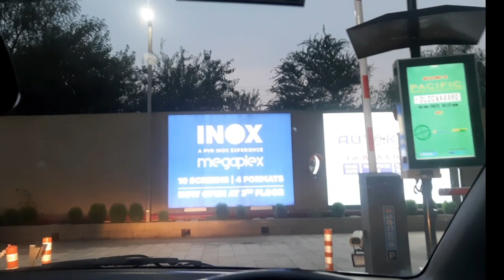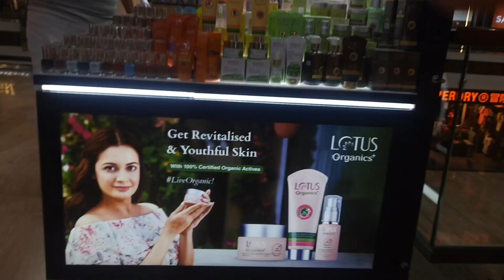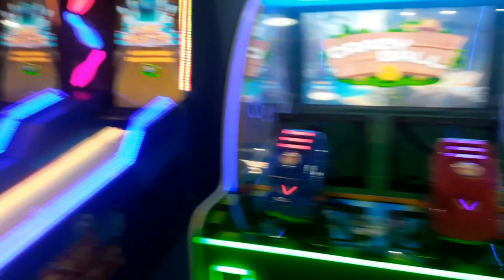Pacific Mall Jasola | Pacific Premium Outlet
Pacific Mall Sarita Vihar
Pacific Premium outlet
Delhi Mall
Mall near Jasola
Mall Near Sarita vihar
Mall near Apollo
Mall near Okhla
Mall near Badarpur
Mall near Alivillage
Mall near sukhdev vihar
Mall near Govindpuri
Pacific Mall Jasola
Kids zone
Kids play area
Funky Island Pacific Mall Jasola
Pacific Mall Apollo
Apollo Pacific Mall
Sarita Vihar Pacific Mall
India
Daughter
Delhi
India
Sarita Vihar
Delhi
Raju da Pahadi vlog
Raju vlog
Raju da vlog
Raju da vlogger
Raju da pahadi blog
Raju da pahadi blogger
Raju da vlogger
Raju da vlogger
Pahadi vlogger
Uttarakhand vlogger
Uttarakhandi vlogger
Pahadi Vlogger
Devbhoomi vlogger
Raju Da Devbhoomi vlogger
Sult vlogger
Sult Almora vlogger
Sult Molekhal vlogger
Molekhal vlogger
Raju da Molekhal vlogger
Raju da Jalikhan vlogger
Raju da Sult vlogger
Raju da Matkora vlogger
Raju da Munra vlogger
Sult vlogger Raju da
Raju da pahadi sult vlogger
Raju da sult Almora vlogger
Rajendra Singh Rawat
Rajendra Singh
Rajendra rawat
Hema Singh
Hema
Varunya
Varunya Rawat
vani
vani Rawat
vanu
vanu rawat
Raju da pahadi
Rajudapahadi
Raju da
Raju
Raju Dapahadi
Raju pahadi
Pahadi
Rajendra Singh Uttrakhand
Rajendra rawat Uttrakhand
Rajendra Singh Uttarakhandi
Rajendra rawat Uttarakhandi
Varunya Rawat Uttrakhand
Varunya Rawat Uttarakhandi
Varunya Uttrakhand
Varunya Uttarakhandi
Rajendra Uttarakhandi
Sarita Vihar vlogger
Raju da pahadi you tube channel
Raju da pahadi you tube vlogger
Raju da Pahadi channel
Raju da pahadi you tuber
Sarita Vihar you tube vlogger
Sarita vihar you tube channel
Delhi vlogger Raju da Pahadi
Raju da pahadi Delhi vlogger